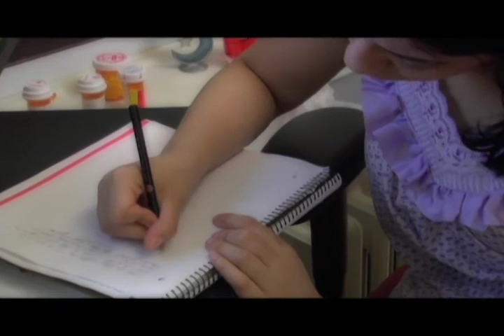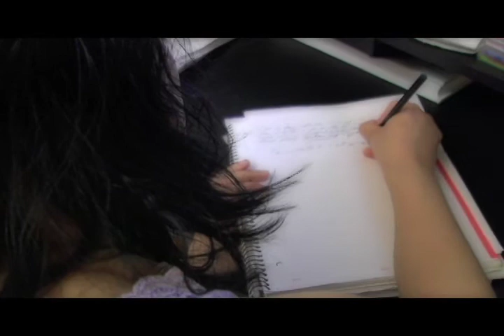Esther Greenwood (Part 2)